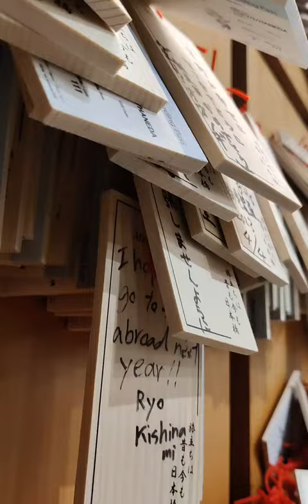Hakone + Tokyo, Japan